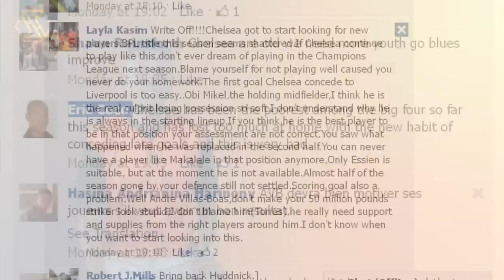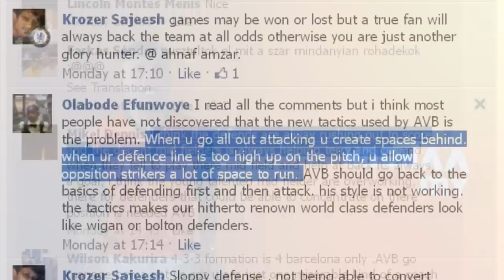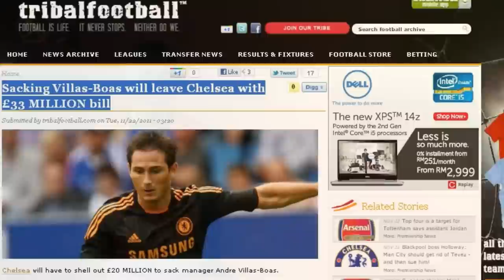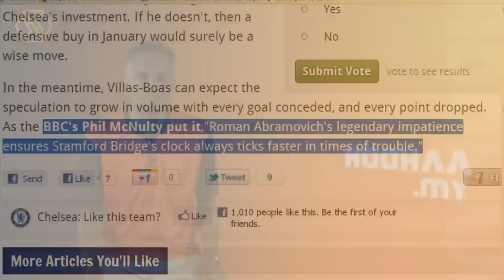Chelsea vs Liverpool Review, Trouble at Stamford Bridge - Hoohaa Sports Today 23/11/2011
With one London club resolving its poor start to the season, another seems to be going downhill, Chelsea. After the loss to Liverpool, fans are up in arms on the way Andre Villas-Boas has it got it tactically wrong. We look at what the fans are saying and based on past history, it looks like the axe is not far away. Will AVB survive the impatient Russian? Details on today's webisode.